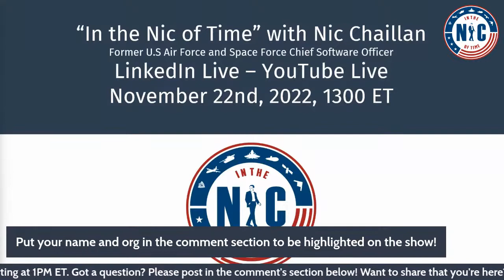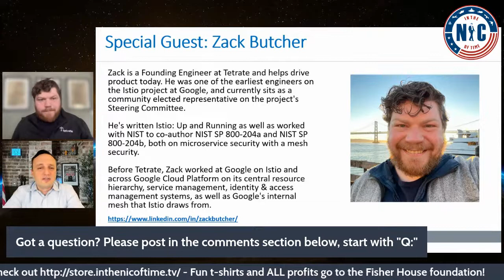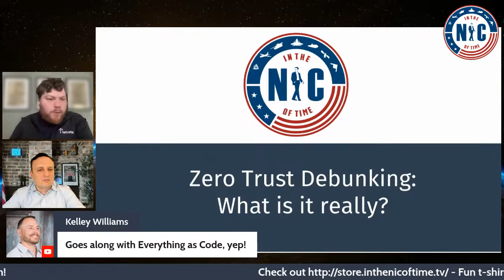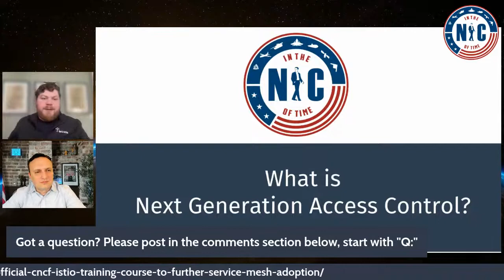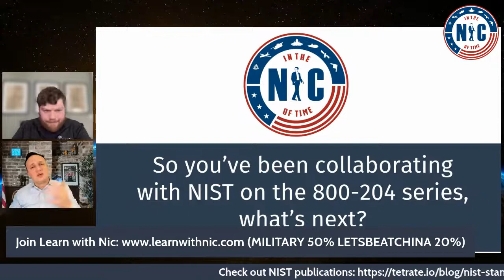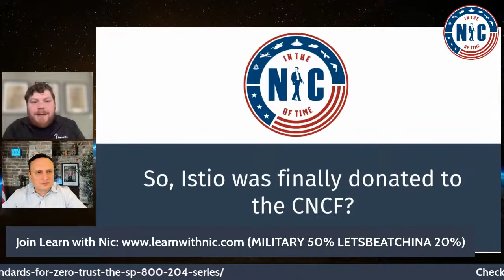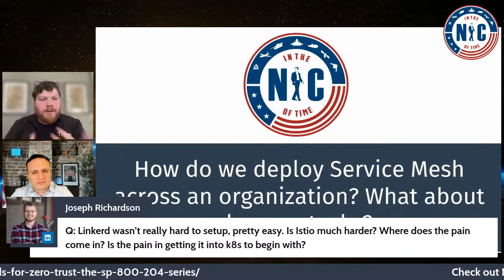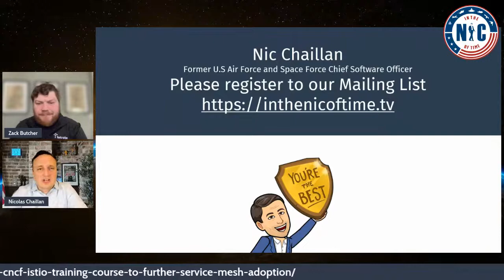Let's talk about Service Mesh's Future with Zack Butcher, Head of Product, Tetrate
Join us for the next episode of In the Nic of Time on Tuesday 22nd at 1PM ET with Zack Butcher, the Head of Product of Tetrate and one of the earliest engineers on the Istio project at Google.

We wil continue to debunk Zero Trust but also look at his work with NIST on the SP 800-204 series, and how to deploy a Service Mesh across a large organization and its legacy stack.

He will tell us what Next Generation Access Control (NGAC) really is, who will win between eBPF and sidecar patterns and Ambient!

Finally, we will cover learning options to ensure you can keep up with the pace of relevance!